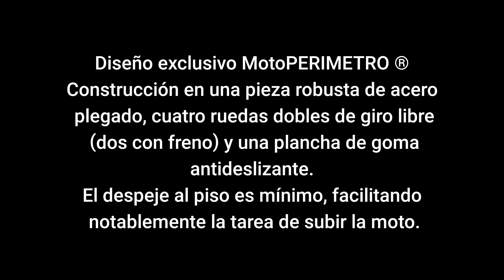MF Patineta Easy Park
Creado con Adobe Premiere Clip.